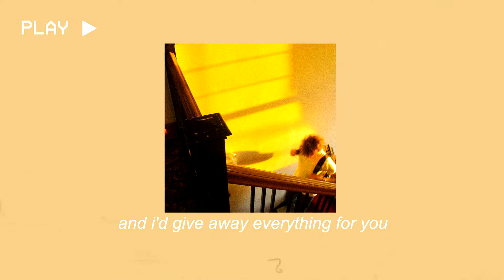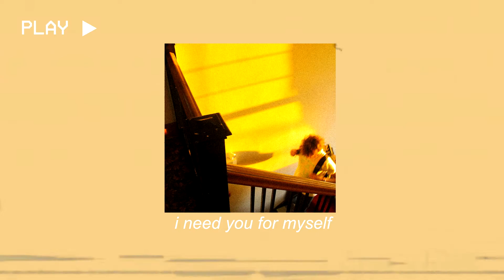kerri - waste my time [lyrics]